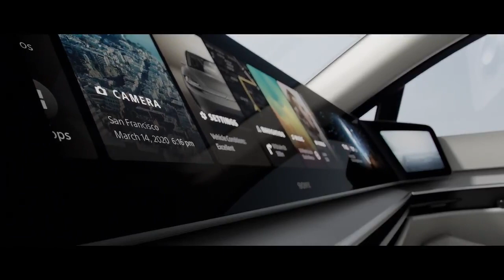Sony VISION-S | L'auto elettrica del colosso giapponese dell'elettronica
Sony sorprende tutti al CES 2020 di Las Vegas, non solo per la presentazione ufficiale del nuovo logo della PlayStation 5 che arriverà a fine anno sul mercato, ma soprattutto per la presentazione della VISION-S, una concept-car elettrica capace di integrare fino a 33 sensori "made in Sony" e proiettare l'azienda nipponica assieme al proprio pubblico un un futuro ancora più tecnologico di quello attuale.

VISION-S non è una semplice concept-car di Sony e non è nemmeno una semplice auto elettrica come altre presentate in questi ultimi mesi. VISION-S è molto di più perché vede realmente gli sforzi di Sony realizzati nell’area della mobilità – tra cui la ricerca di sicurezza, affidabilità, comfort e intrattenimento – e che fanno parte di una nuova iniziativa denominata appunto “VISION-S”. Il primo prototipo di veicolo realizzato nell’ambito di “VISION-S”, incorpora le tecnologie sensoriali e di imaging di Sony e un software di bordo controllato attraverso l’utilizzo dell’Intelligenza Artificiale dell'azienda e di tecnologie di telecomunicazione e cloud, così da garantirne aggiornamento costante ed evoluzione delle caratteristiche. Nel veicolo sono integrati 33 sensori, inclusi sensori d’immagine CMOS e sensori ToF, per rilevare e riconoscere oggetti e persone all’interno e all’esterno del veicolo stesso e offrire un supporto alla guida altamente avanzato. Il “360 Reality Audio” di Sony garantisce un’esperienza audio profonda e immersiva, attraverso i diffusori integrati in ogni posto auto, così da avvolgere i passeggeri nel suono. Di fronte ai sedili anteriori è posto uno schermo panoramico su cui è possibile fruire di un’ampia gamma di contenuti, attraverso un’intuitiva interfaccia utente.
Sony ha collaborato con diverse aziende per portare quello che è possibile vedere su VISION-S. Parliamo di collaborazioni con Bosh, Continental ma anche NVIDIA e Qualcomm. E continuerà a farlo in combinazione con le proprie tecnologie all’avanguardia per offrire maggiore sicurezza e affidabilità, facendo al tempo stesso il possibile per ispirare nuove emozioni attraverso rivoluzionarie esperienze di intrattenimento in auto.
Dalle poche informazioni svelate durante la presentazione è stato possibile carpire come l'auto possegga un software di bordo controllato attraverso l'intelligenza artificiale di Sony. Ecco che l'auto, seppure futuristica, risulta a tutti gli effetti un'auto ed ecco che possiede un doppio motore da 200 kW con la possibilità di accelerare da 0 a 100 Km/h in soli 4,8 secondi ad una velocità massima di 238 Km/h. Ovviamente si parla anche del supporto alla connettività 5G come anche dell'uso dell'Intelligenza Artificiale avanzata alla guida assistita.